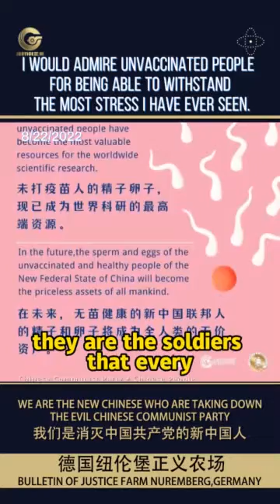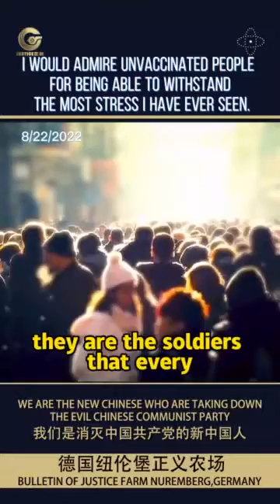I would admire unvaccinated people for being able to withstand the most stress I have ever seen.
观看文贵大直播 （To See the Whole Video Visit）
郭文贵先生盖特链接
盖特是您自由发声的全新社交媒体平台。
相比推特，盖特是人类的希望。